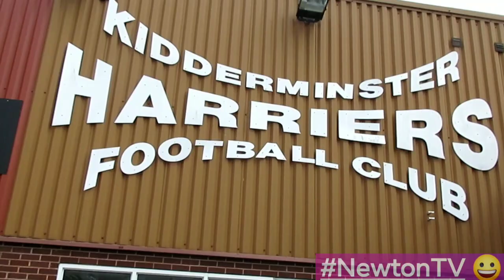West Bromwich Albion U23s v Manchester United U23s //A Dominant Display?//FA Premier League 2//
Friday 9th August.

Aggborough Stadium 🏟 home of Kidderminster Harriers FC.

FA Premier League 2.

West Bromwich Albion U23s v Manchester United U23s.

The U23s Season kicks off in the Premier League 2 as Manchester United travelled to Aggborough to take on the West Bromwich Albion U23s.

A Dominant display in which James Garner was the star man with an almost faultless display, he ran the show.

Plenty of goals once more, I have been very lucky so far this season.

I shall be at  another game Tuesday 13th August, be sure to look out for it.

Enjoy the match video.